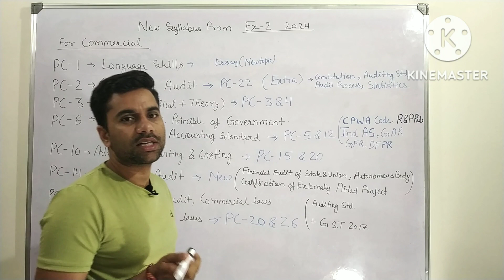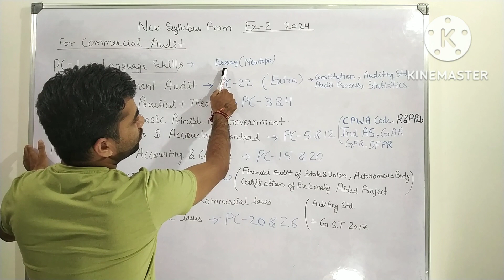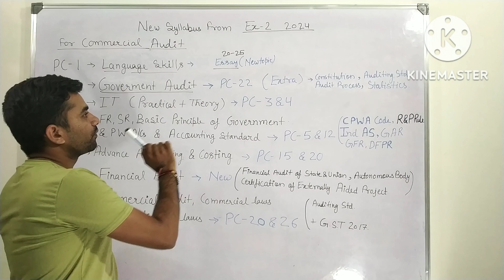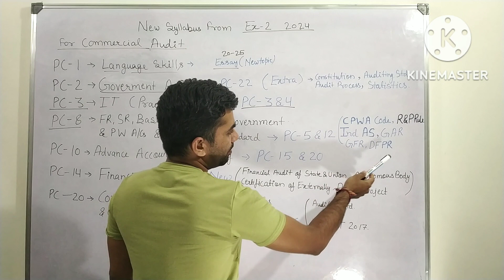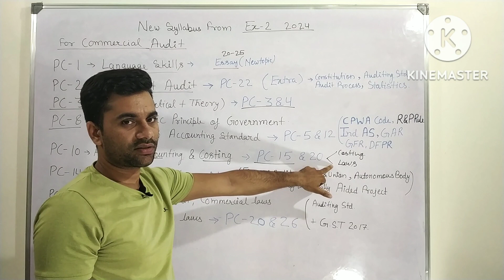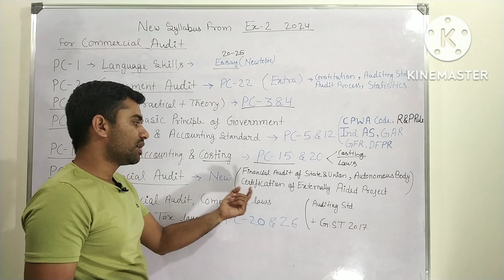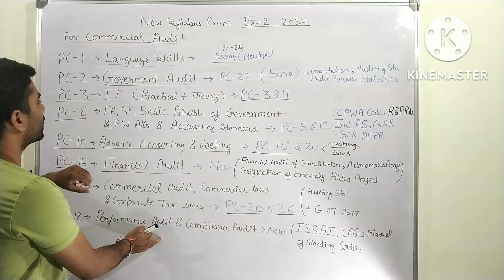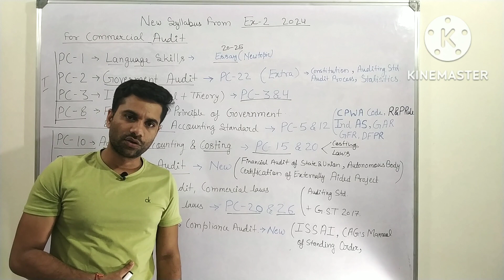Revised syllabus 2024 for commercial audit. New topics and changes, must watch.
This video is related to Revised syllabus of SAS exam with effect from examination-2, 2024. so many changes and new topics are there. every aspirant must watch this video.